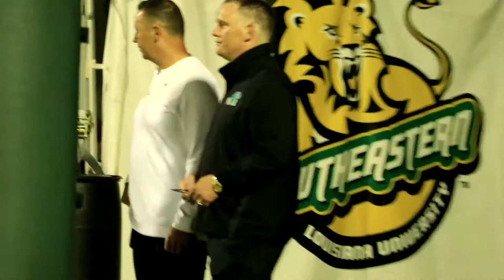How I Almost Interviewed Arch Manning | Time2Football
From today's episode, Hassan Khan tells the story of how he almost had an interview with Arch Manning.